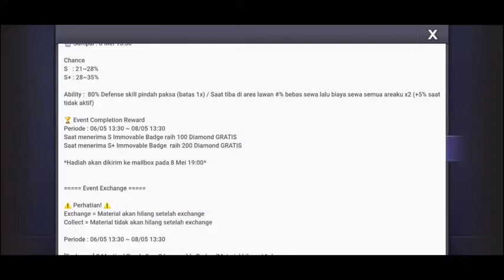Rilis Pendant Baru "Immovable Badge" Line Let's Get Rich Indonesia